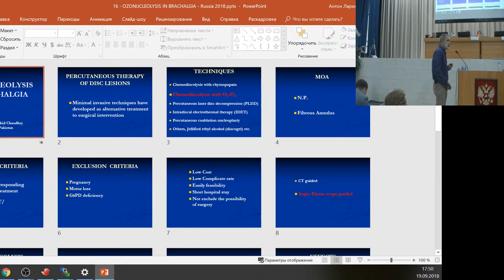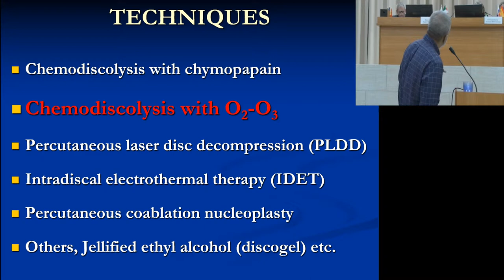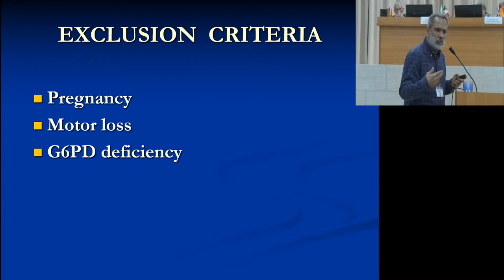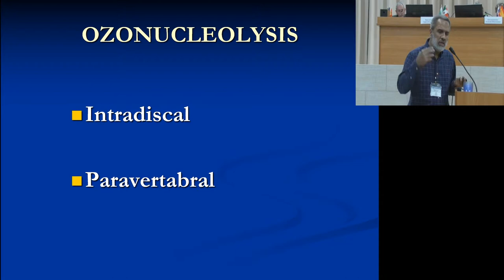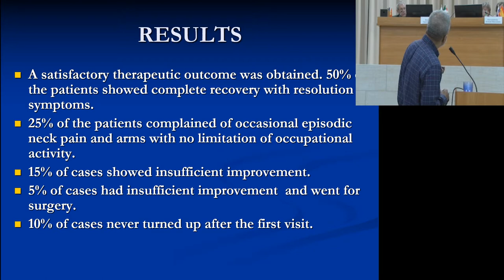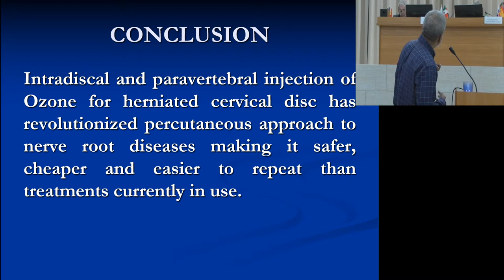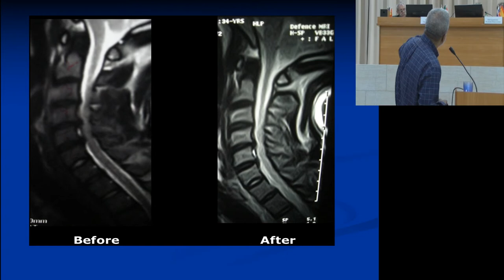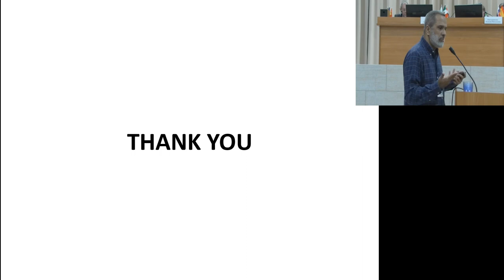Ozonucleolysis in brachalgia - Umair Rashid, A. Hameed, M. Farooq & Marco Leonard (Pakistan,Italy)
Ozonucleolysis in brachalgia
Umair Rashid, A. Hameed, M. Farooq & Marco Leonard (Pakistan,Italy)